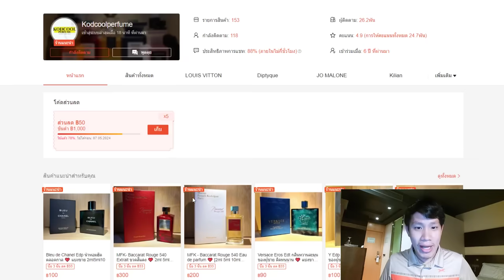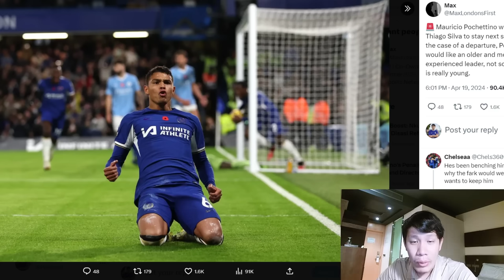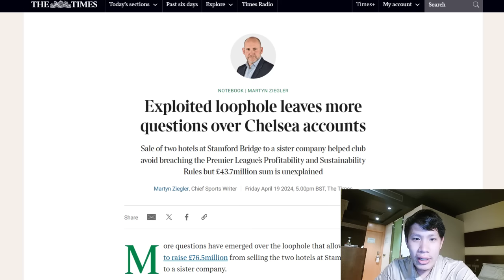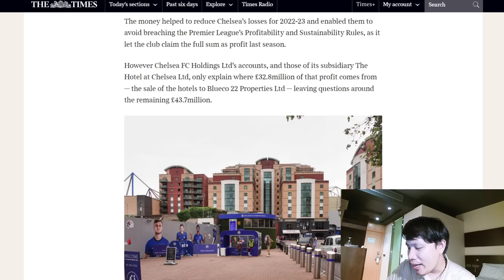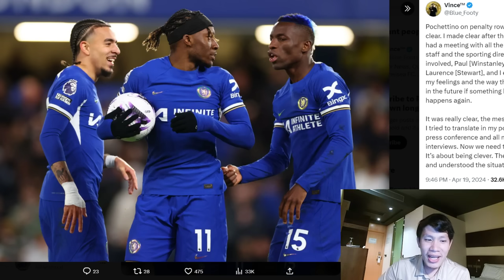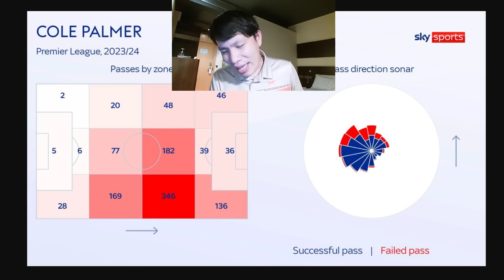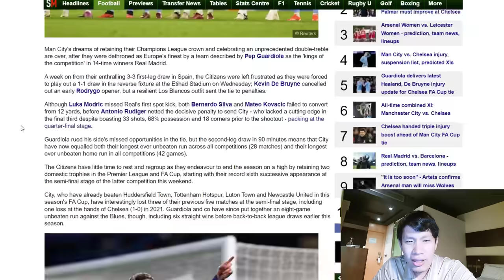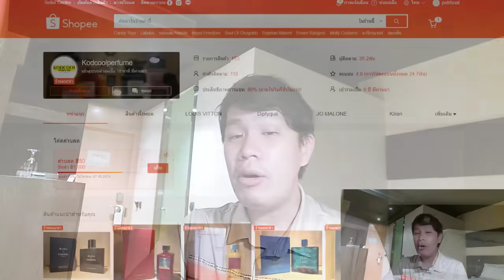ปรีวิวสิงห์ชนเรือสู้หน่อยโว้ย-ทีเด็ดพาลเมอร์ต้องใช้ให้คุ้ม | สรุปข่าวเชลซี 20.04.67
ฝากสปอนเซอร์ทั้ง 4 เจ้าด้วยจ้า

เมล็ดฟักทองตรามือ ทานคู่ต่อดูบอล อร่อยแน่นอน มีโค้ดจากช่อง Petr Boat ด้วยนะ

SINGHA WORLD OF FOOTBALL SKILLS CHALLENGE
การแข่งขันทักษะด้านฟุตบอล รวมสมาชิกทีมทั้งหมด 4 คน แล้วมาลุยกัน !
⚽️ Passing Challenge⚽️ Shooting Challenge⚽️ Cross Bar Challenge ชิงรางวัลมูลค่ารวม มากกว่า 1,000,000 บาท
สามารถสมัครเข้าร่วมการแข่งขันได้แล้วตั้งแต่วันนี้ – 30 มีนาคม 2567